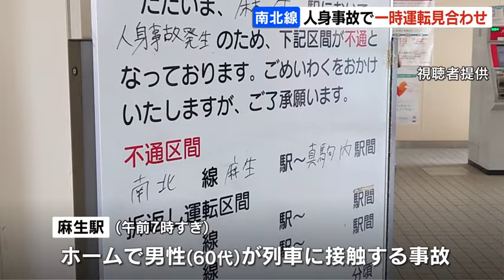札幌・地下鉄南北線の麻生駅で人身事故 麻生駅⇔北24条駅で一時運転見合わせ 先月22日にもタイヤパンクで同区間で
１日朝、札幌市の地下鉄南北線の麻生駅で人身事故があり、地下鉄がおよそ２時間にわたり運転を見合わせました。

地下鉄麻生駅の構内アナウンス（午前８時）
「ただいま麻生駅、人身事故発生のため列車が運休しております」

　札幌市交通局によりますと、１日午前７時すぎ、地下鉄南北線の麻生駅のホームで男性が列車に接触する事故がありました。
　男性は足にけがをして病院に運ばれています。

　当時、地下鉄は回送中で乗客はいませんでした。

　この事故の影響で、南北線は麻生駅と北24条駅の間で午前９時20分までおよそ２時間にわたり運転を見合わせました。
　麻生駅の代替バスの乗り場には、長蛇の列ができました。

代替バス利用者
「またかって感じですね。ついこの間もあったので」
「（仕事は）ギリギリ間に合わないんじゃないか」

　南北線の同じ区間では、４月22日にも車両のタイヤのパンクで、長時間にわたり運転を見合わせていました。2024年05月01日(水) 12時04分 更新